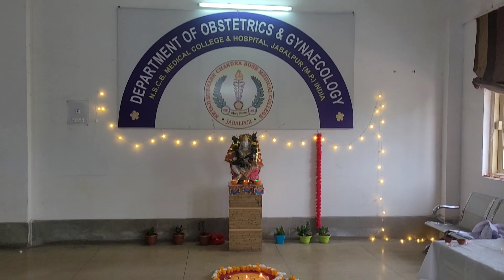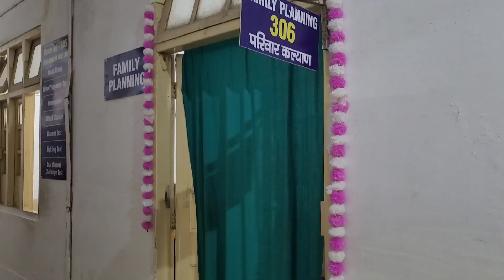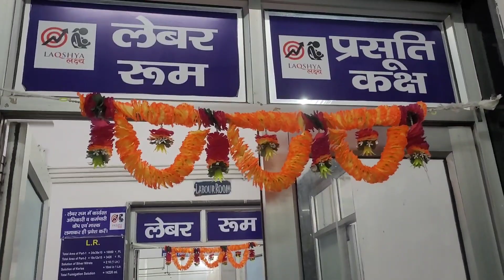Happy Diwali/November 2023/Department of Obstetrics and Gynaecology/N.S.C.B Medical College Jabalpur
Hello

You Happy Healthy Homosapiens

Here is video of Diwali celebration at N.S.C.B Medical College Jabalpur

And yes,

Do give gift of time to your loved one's specially  to your parents

@NSCB Medical College Jabalpur

@New Born video's

@To Do list of Doctors

@Bmc sagar videos

@gynec gynan videos

@Dancing videos

@short videos

@Problem faced by Doctors  in India

@vlog video

STAY HAPPY  AND HEALTH